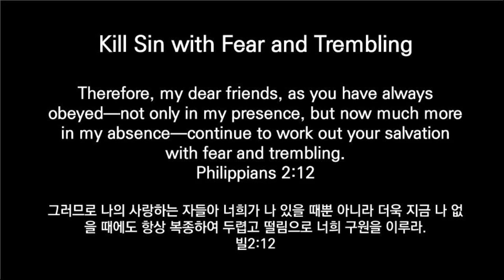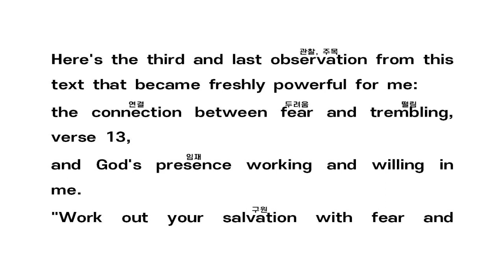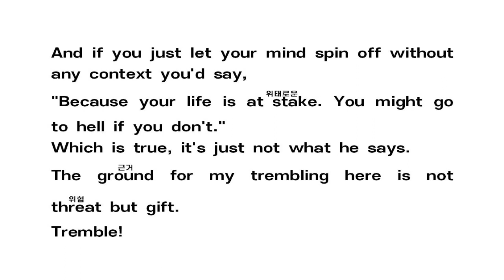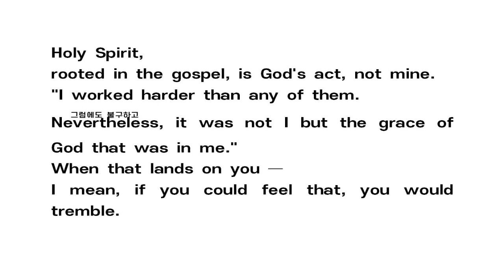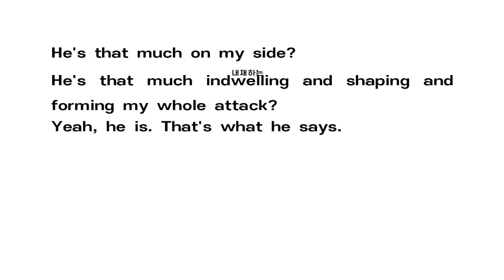존 파이퍼, 영어설교 따라하기 1, 쉐도잉연습, 영어설교듣기, 영어자막, 5회 반복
영어설교듣기
영어자막
존 파이퍼
5회 반복
영어설교 따라하면서 쉐도잉 연습하기